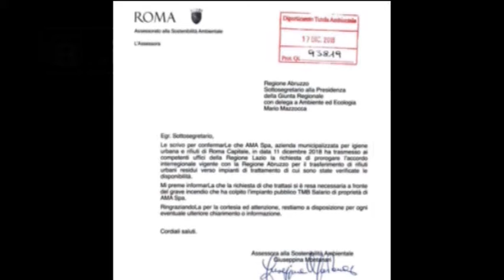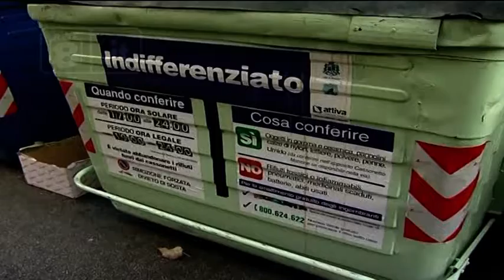Rifiuti Roma - Chieti: “Saremo inflessibili”